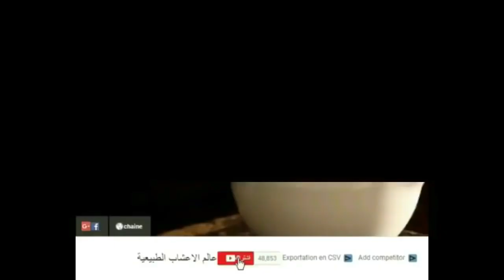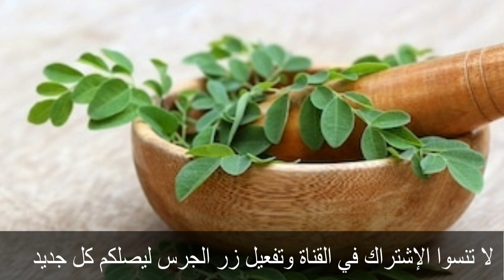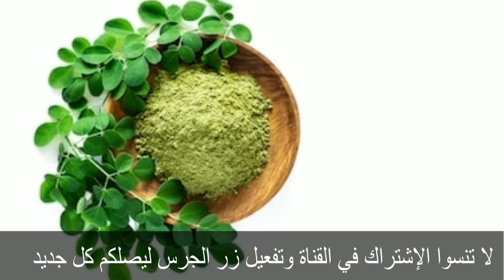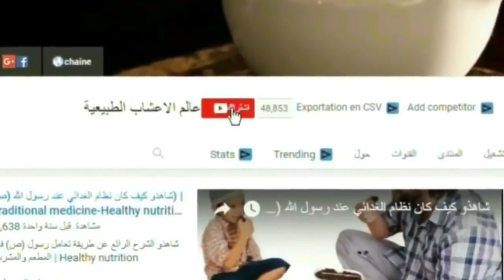تعرف على عشبة المورينجا وخصائصها العلاجية الجبارة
أقدم لكم في هذا الفيديو ينتمي نبات المورينجا
إلى الفصيلة البانية
ويعود أصلها إلى الهند، كما أنّها تنمو في المناطق الاستوائية وشبه الاستوائية، وقد زُرعت في مناطق عدّة من العالم، وذلك لقدرتها على تحمّل الجفاف الشديد، والصقيع المعتدل، ومن الجدير بالذكر أنّ أوراق المورينجا تحتوي على العديد من الفيتامينات، والمعادن، ومركبات الفيتوكيميكال ولذلك فإنها تمتاز بقيمتها الغذائية العالية والتي تُستخدم لعلاج سوء التغذية إن أعجبكم الفيديو لا تنسوا مشاركته في التواصل الإجتماعي